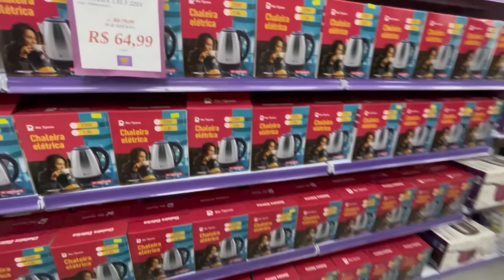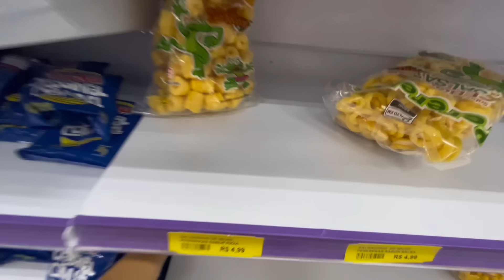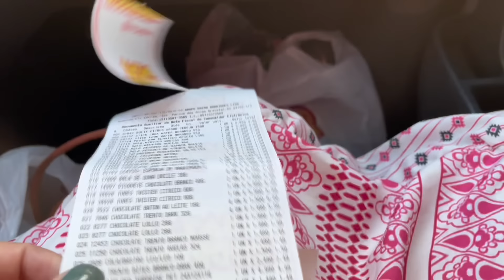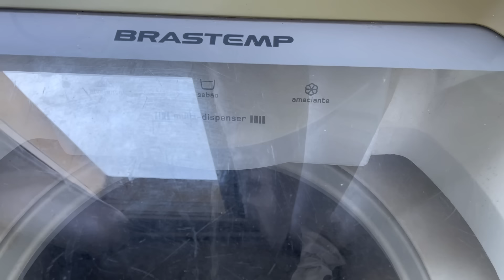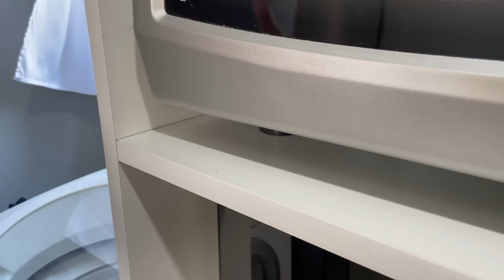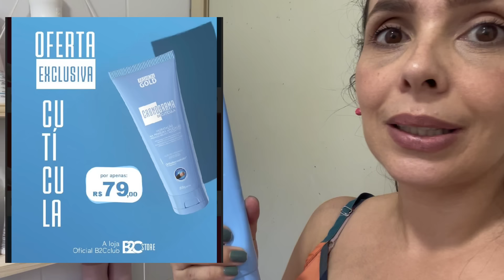TOUR COM O VARÃO NO MAIOR BAZAR DA CIDADE|COMPREI 300 REIAS EM CHOCOLATE|CAMA POSTA ROMÂNTICA|rotina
INSTA DA MAMIS

🔴CUPOM DA SHEIN PÁRA COMPRAS INTERNACIONAIS VanessaVlog